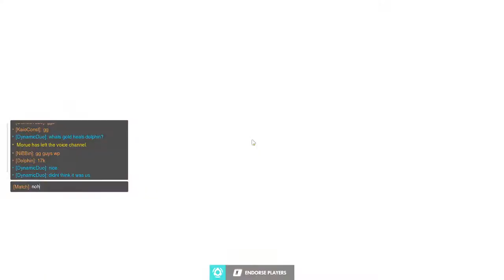Dolphin Games: Overwatch frog man go zoom